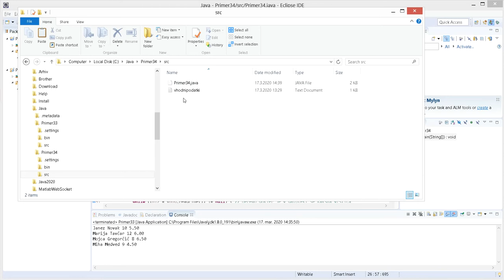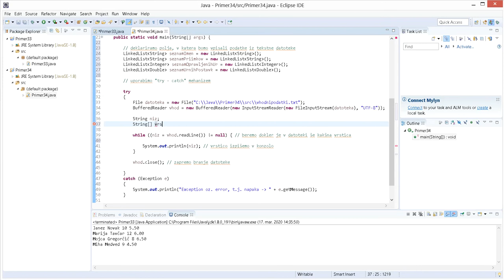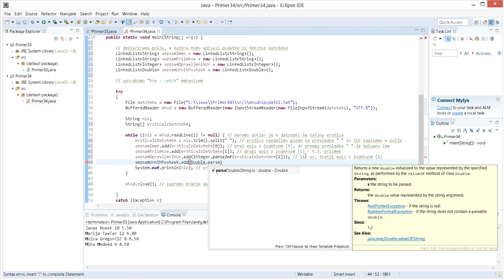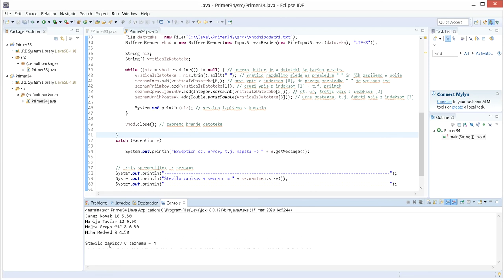Java - Branje tekstne datoteke II. del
Pri branju datoteke uporabimo povezani seznam II. del.